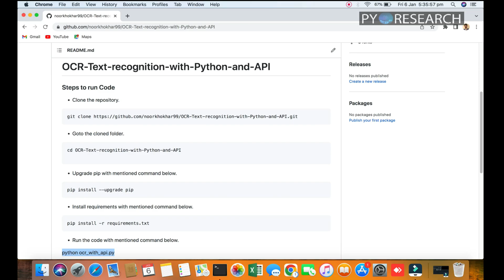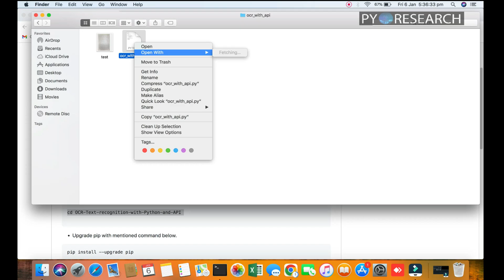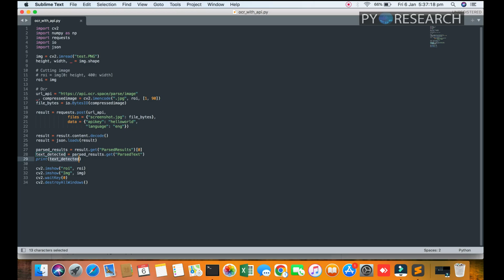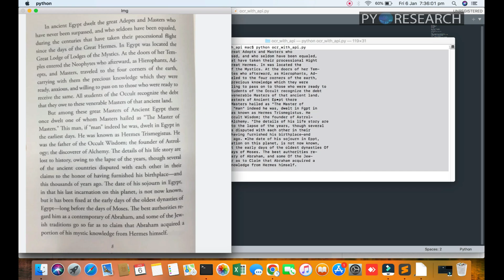OCR Text recognition with Python and API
In this tutorial, we’re going to learn how to recognize the text from a picture using Python and orc. space API.